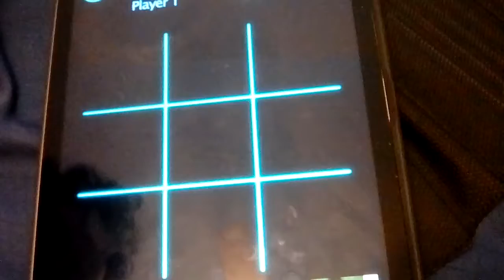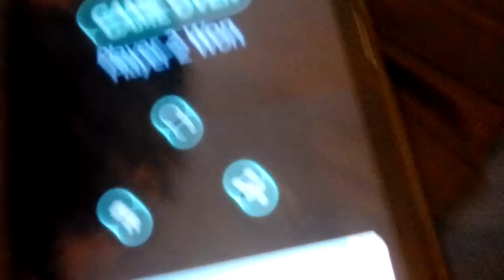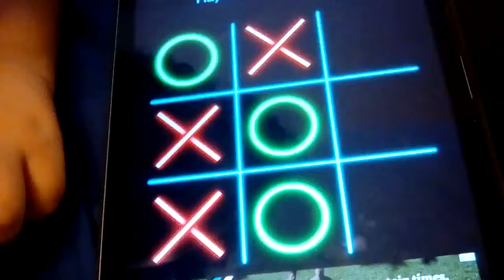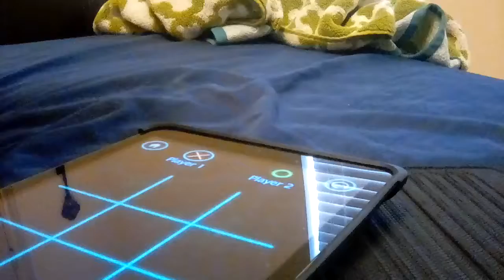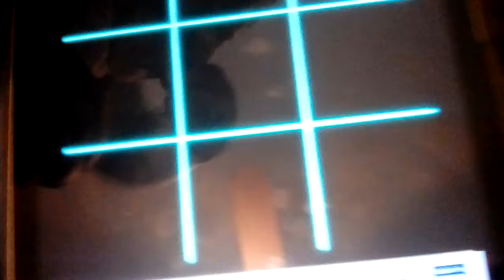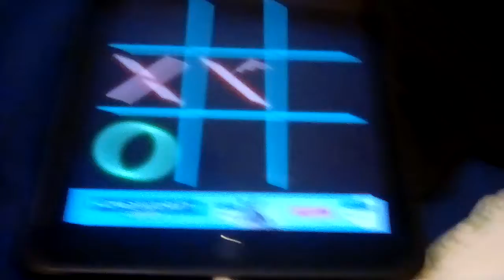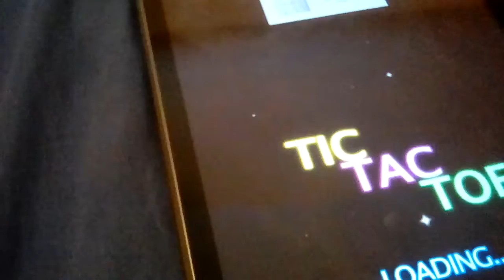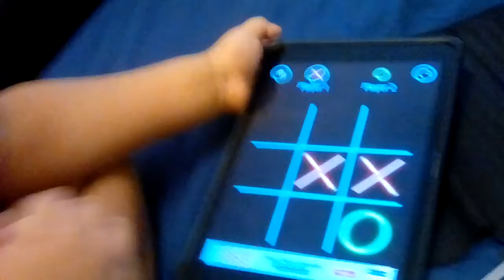MATEO AND LUCAS PLAYS TIC TAC TOE!!!!!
Hop you guys liked the video!!!